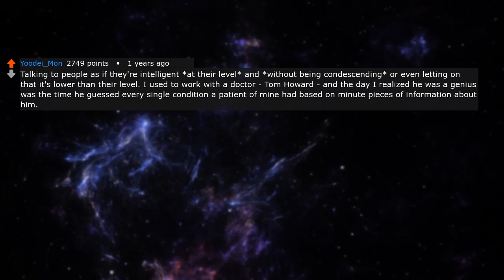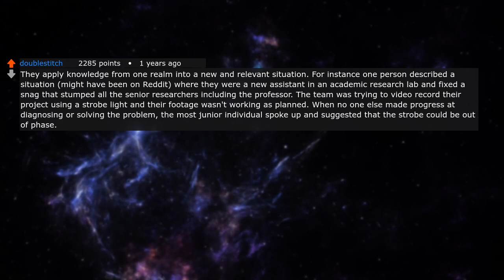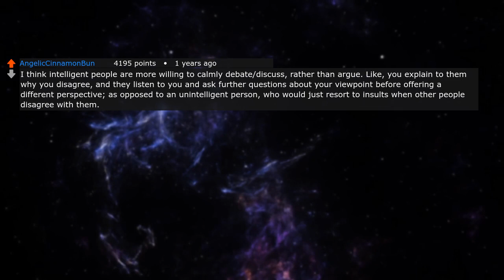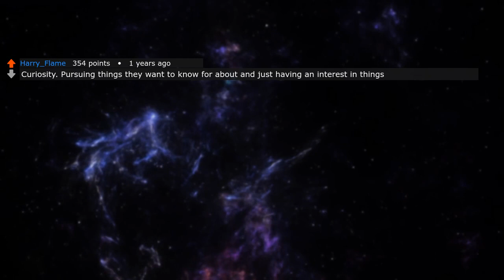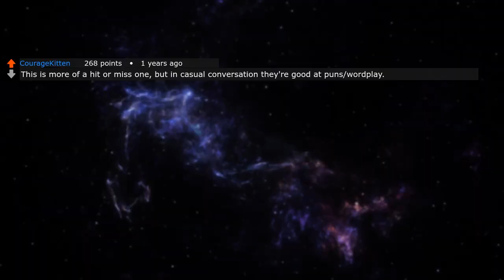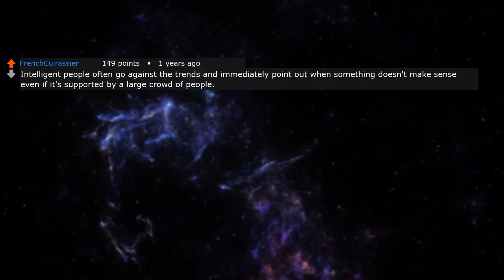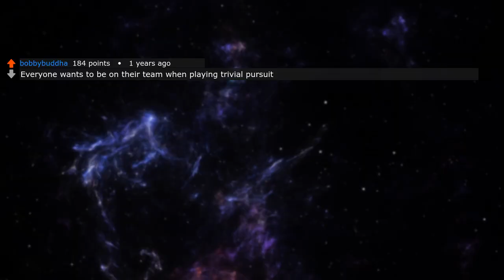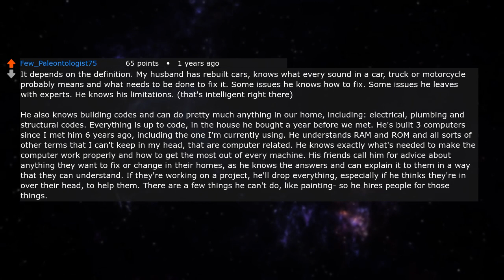What is a subtle sign that someone is really intelligent? (r/AskReddit)